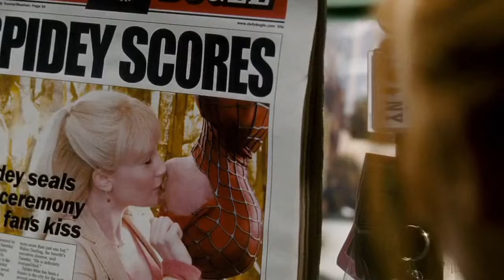Spiderman 3 Thug Life Compilation (தமிழ்)